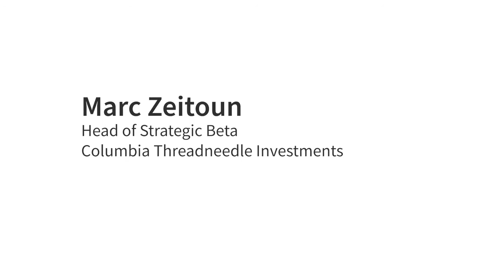Making Sense of Strategic Beta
Marc Zeitoun, head of Strategic Beta at Columbia Threadneedle Investments, talks all things strategic beta at the 2020 Inside ETFs conference.